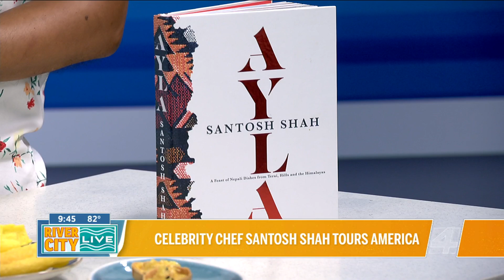Celebrity Chef Santosh Shah Tours America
Check out this story and more local fun or catch us Monday to Friday at 9:30 AM on Channel 4 WJXT - THE local station!
Share your mornings with Rance Adams and Jana Angel as they explore Jacksonville and beyond weekdays at 9:30 AM.